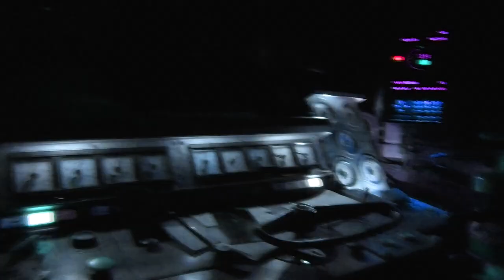Паровоз-легенда или День Железнодорожника 2023!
Паровоз, да ещё узкоколейный - это всегда красиво! Тем более, что машине почти 70 лет! Даже не верится!
Смотрите мини ролик про уважаемый локомотив Малой Горьковской железной дороги!
P.S. Спасибо Всем Коллегам за Праздничный день!
Большое спасибо!